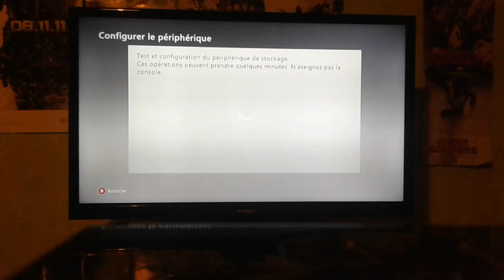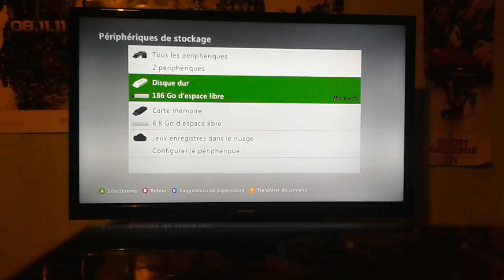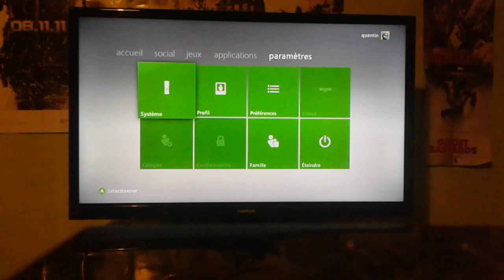Comment configurer sa clé USB sur sa xbox 360